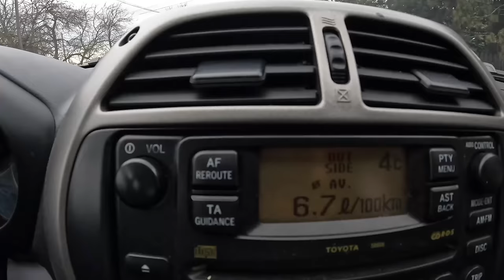2003 Toyota RAV4 II [2.0 116HP] | POV Test Drive #1069 Joe Black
Car: Toyota RAV4 II 2.0 116HP 2003

0:00 Intro
0:07 Walk-around and interior
0:50 Bumpy road
1:45 Casual driving
6:10 Highway
7:11 Casual driving
14:00 Engine view
14:14 Fuel Consumption

Engine: 2.0L Diesel  4-cylinders
Displacement (cc): 1995
Power: 85 kW/116 hp
Torque: 250 Nm
Transmission: 5-speed manual
Traction: FWD ( Front-Wheel Drive )

Acceleration Toyota (0–100 km/h): 12,1 s.

Fuel Tank Capacity: 57L
Total Range: 803 km
Weight: 1315 Kg
Cargo Space: 150 Liter
Model: 2003
Base Price: 33.990 EUR

Driver: Joe Black
Video: GoPro Hero 10 Black / Sony a6300 + Sigma 16mm f1.4
Audio: Zoom H2n (recorder) & Roland CS-10EM (binaural microphones)
Edit: MacBook Pro / Final cut Pro X